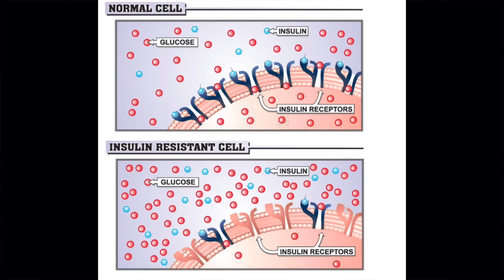Can Diabetics Have COFFEE? What Does Caffeine Do to Blood Sugars?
There are many studies that have looked at the benefits of coffee and our overall health. Coffee contains antioxidants that are known to help prevent Type 2 Diabetes and reduce chances of certain cancers. But... There is evidence that coffee and caffeine actually increase blood sugar levels? So, Can diabetics drink coffee and what exactly does coffee do to their blood sugars? How about tea and diabetes? In this video, I explain what coffee and caffeine actually do to your blood sugars and how to prevent spikes in your blood sugar levels. Find out exactly how much coffee a diabetic can drink and how much caffeine is recommended.

Timecodes

00:00 Coffee and Diabetes
00:43 Can Diabetics Drink Coffee
01:55 Caffeine raises blood sugar levels
02:52 Caffeine and insulin resistance
05:20 How to drink coffee without raising blood sugar levels